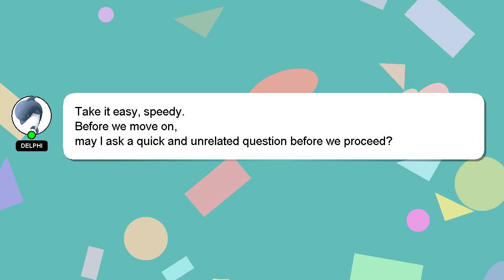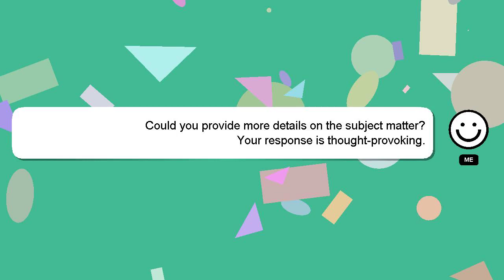Django : Creating a REST API for a Django application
API for Django REST Django Creating a : application a